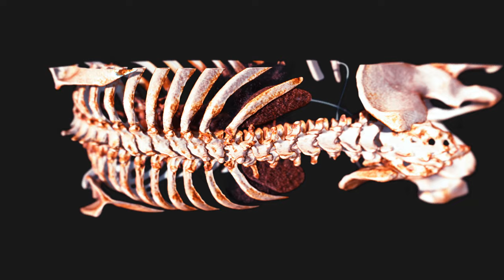Volume rendering of chest - webgl - 4K 60fps, Depth of field